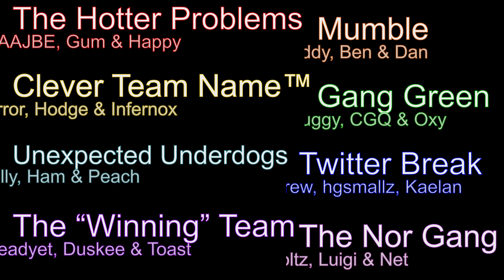Tribal Wars Dimensions - Meet the Tribes | All The Rest!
Welcome to Tribal Wars Dimensions; a spin off of my long running Minecraft game show!

Unlike a regular season, Dimensions will see 8 tribes go head to head in a tournament of tribe vs tribe rounds, playing a best of 3 in each round. The tribe that wins the set progress to the next round and faces a new opponent!

Once we are down to one tribe standing, that tribe will face off against one another to determine the singular winner of the season.

Who are you supporting?

Thanks to all my builders and helpers for all games shown in this series. Most notably:
Deadakus, Mariofan, Lyoko, Gum, Merlin, Sander, Darkcyan, Dan and Kenny
Follow the chosen hero on his quest through the Icy Kingdom of Games to the top of the mountain called ''YouTube"!